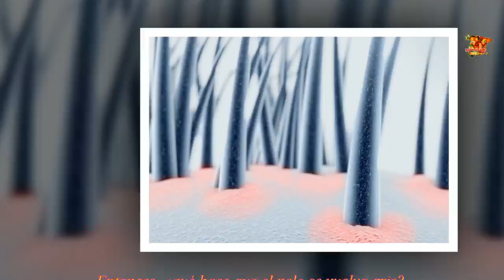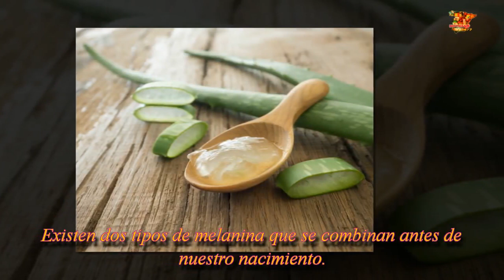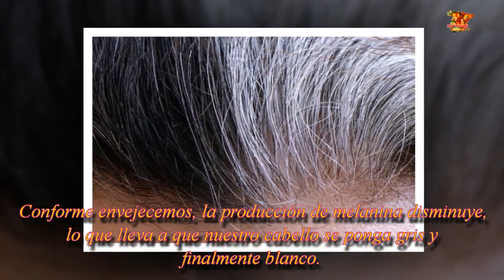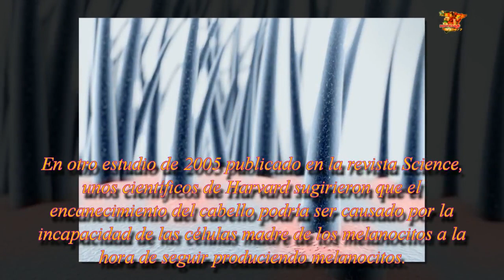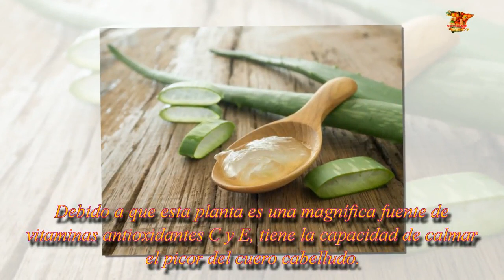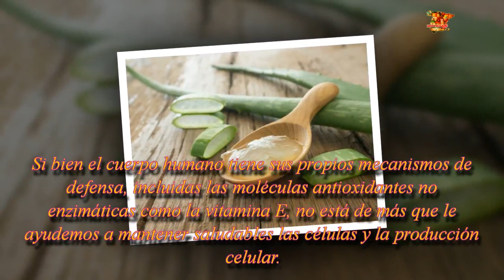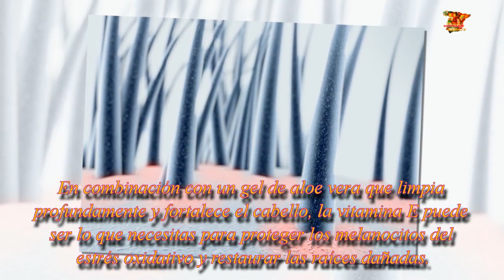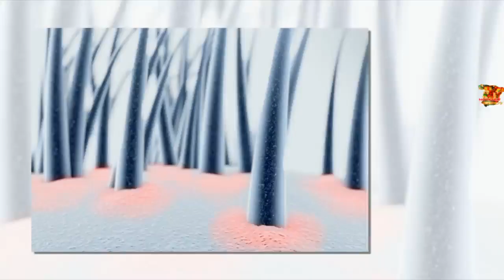Dos componentes de puntas para olvidarse de las canas.| Noticias 24/7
Los 2 Ingredientes del truco que podemos usar para olvidarnos del pelo gris y hacer que vuelva a su color desde la raíz
Como tratar la inflamación de garganta sin necesidad de medicamentos